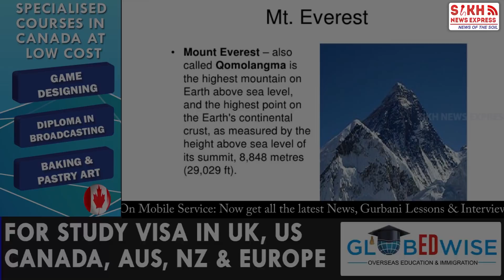US Sikh Gurinder Singh Becomes First to Summit Mount Everest & Run 50 Marathons in 50 States ||SNE